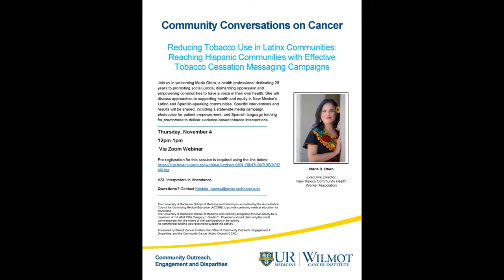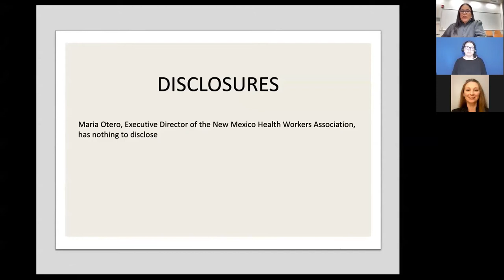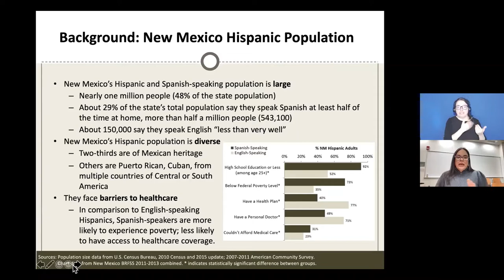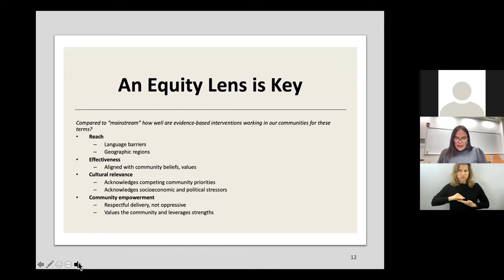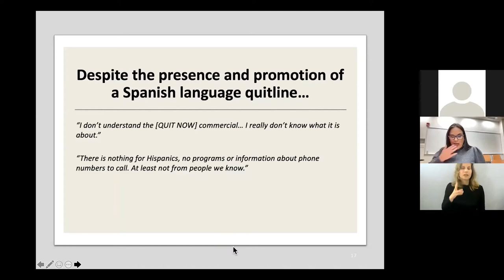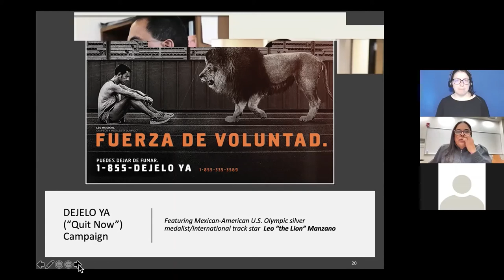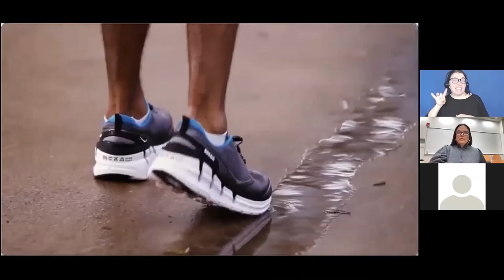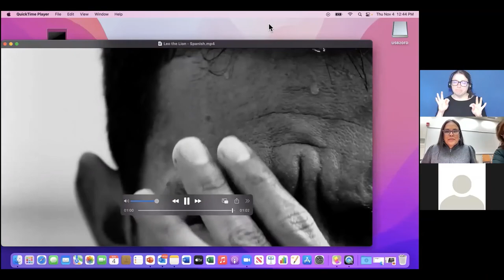Reducing Tobacco Use in Latinx Communities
Join us in welcoming Maria Otero, a health professional who has dedicated 28 years to promoting social justice, dismantling oppression, and empowering communities to have a voice in their own health. She will discuss approaches to supporting health and equity in New Mexico’s Latino and Spanish-speaking communities. Specific interventions and results will be shared, including a statewide media campaign, photovoice for patient empowerment, and Spanish language training for promotors to deliver evidence-based tobacco interventions.